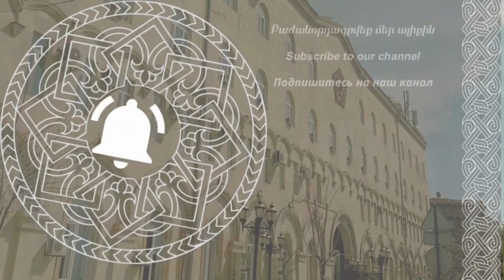Լոռվա մեղեդիներ/ Melodies of Lori